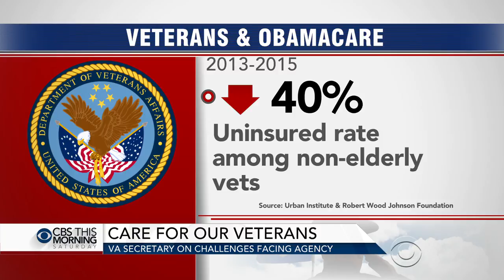VA Secretary David Shulkin on challenges facing the agency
President Trump signed a law this week extending a pilot program on health care for veterans that allows some to receive treatment through private providers. Veterans Affairs Secretary David Shulkin joins "CBS This Morning: Saturday" to discuss the challenges facing the agency and the issues affecting veterans.